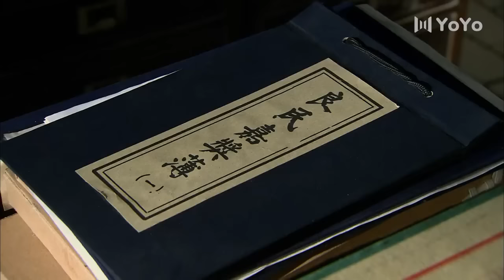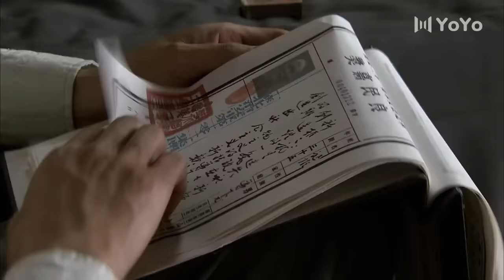烽火梟雄 03 | 黃渤巔峰劇作，演繹小兵浴血沙場鑄就傳奇 | 主演：黃渤、高虎、童瑤、王迅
➡劇情簡介：該劇的故事發生於1943年，黃渤飾演的葛二蛋與高虎飾演的麥子曾是患難兄弟，也曾同仇敵愾，可是不同的人生觀使兩個人踏上了愈行愈遠的人生道路，他們轉戰相同的戰場卻遭遇了不同的命運。